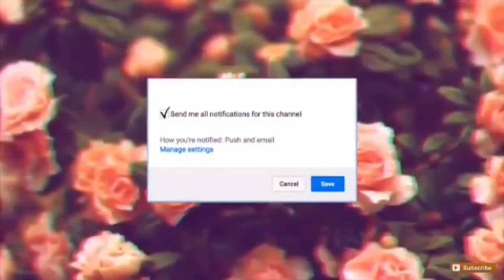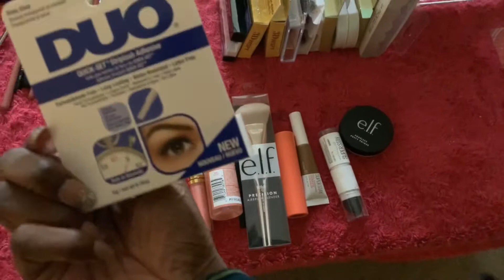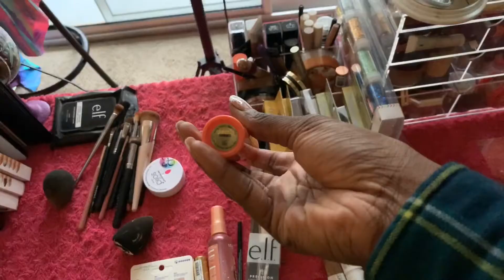ISSA VLOG: Come Shop, Organize Makeup & Clean Brushes w/ Me | SMOKE SESH 🍃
This is just a random vlog. I know someone will enjoy !

AMOSC: stajamariah

Tech Stuff: Film On IPhone XR
                   Edit With: Vont,Phonto,FaceTune,iMovie